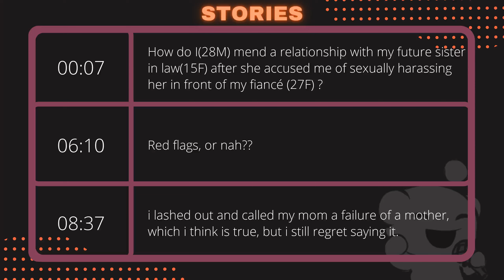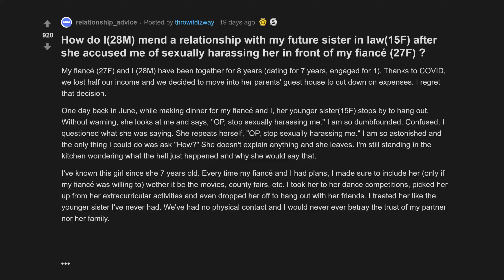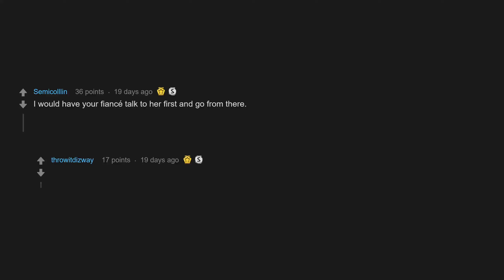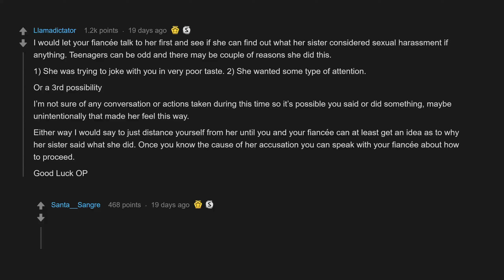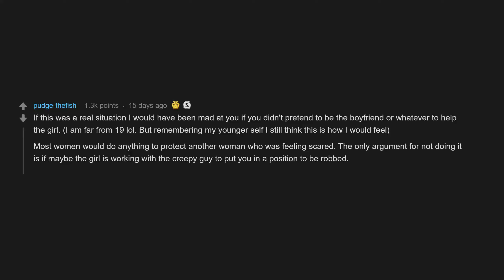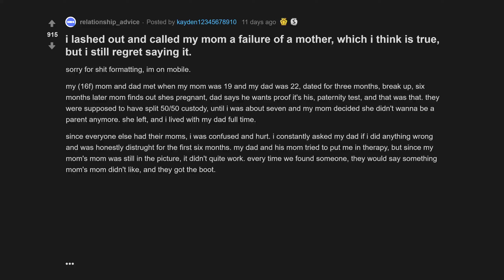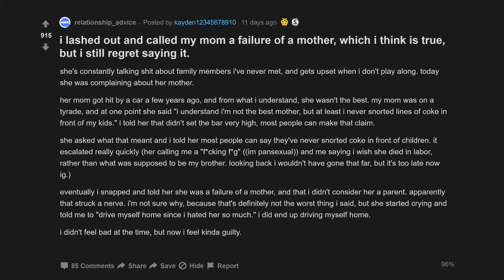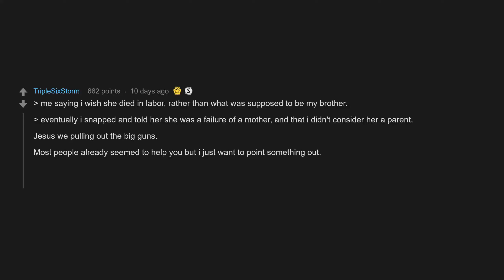Red Flags, Or Nah?? (r/relationship_advice Top Posts | Reddit Stories)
00:07 How do I mend a relationship with my future sister in law after she accused me of sexually harassing her in front of my fiancé ?
06:10 Red flags, or nah??
08:37 i lashed out and called my mom a failure of a mother, which i think is true, but i still regret saying it.

How do I(28M) mend a relationship with my future sister in law(15F) after she accused me of sexually harassing her in front of my fiancé (27F) ?
i lashed out and called my mom a failure of a mother, which i think is true, but i still regret saying it.